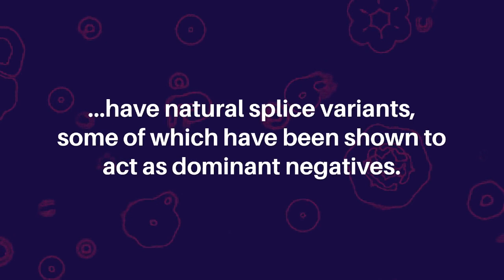Splice Modulating Oligomers as Cancer Therapeutics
Genes & Cancer published this editorial in Volume 13, entitled, "Splice modulating oligomers as cancer therapeutics" by researchers KuanHui E. Chen and Ameae M. Walker from the Division of Biomedical Sciences, School of Medicine, University of California, Riverside, CA.

Keywords - open access, cancer research, research, prolactin receptors, T regulatory cells, tumor microenvironment, receptor isoforms, dominant negatives